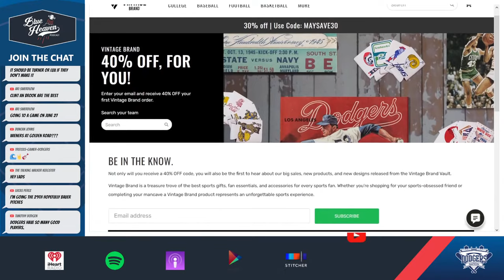Growing Pitching Concerns, Padres Series Preview, and More! | Dodgers Live Stream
The Dodgers sweep the Diamondbacks and we all learn a thing or two about some potential weak points on the pitching staff. With Tony Gonsolin's shoulder issues resurfacing and the bullpen lacking anyone that can eat innings in blowout wins consistently, it's time to reexamine the bullpen and maybe finally look at moving David Price into the rotation.

Or maybe it's time to start combing the trade market in earnest.

We discuss the rough parts of the pitching staff and what approach could work best.

Next, the boys in blue head to San Diego to face the Padres. We set up the series and wonder if this series has as much meaning as we all want it to in June.

Finally, the post sticky stuff era is here in baseball and we dive further into how much Major League Baseball messed this up ahead of a potentially bloody battle with the MLBPA this coming winter. We hear some thoughts from ESPN legend Rich Eisen.

YouTube.com/DodgersNationTV
Instagram.com/officialdodgersnation
Twitter.com/dodgersnation
Facebook.com/dodgersnation